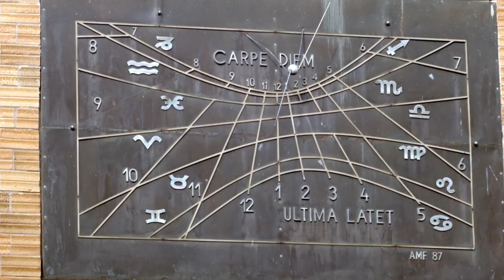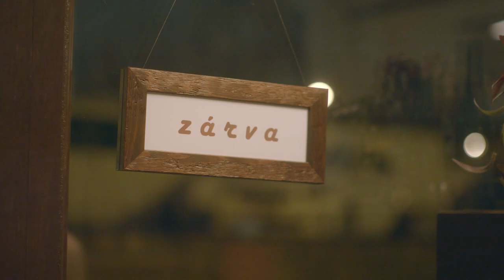V. A Mi Kultúránk rövidfilmfesztivál – előzetes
V. A Mi Kultúránk (AMiK) – rövidfilmfesztivál – Díjátadó gála
A Te kultúrád – a mi kultúránk!?

Időpont: 2023. május 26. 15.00 – 17.00
Helyszín: Puskin Mozi (1053 Budapest, Kossuth Lajos u. 18.).
A programra a belépés díjtalan, de regisztrációhoz kötött.

Bővebben a fesztiválról:

A Budapesti Művelődési Központ ötödik alkalommal hívta életre az A mi Kultúránk (AMiK) rövidfilmfesztivált azzal a céllal, hogy elsősorban fiatalok filmes eszközökkel fogalmazzák meg, milyen értékek fontosak számukra a hétköznapokban: „Suli, buli, hobbi, haverok, jövőtervezés, vagy talán a magasabb kultúra, esetleg az alkotás, valami új dolog teremtése?”

A fesztivál pályakezdő, elsősorban diák alkotók animációs és élőszereplős kisfilmjeit várta, amelyekből kiderül, hogy mit jelent számukra az a kifejezés, hogy érték.

A 2020-ban történt váratlan események kapcsán a témakör bővült, és szívesen láttuk azokat a filmeket is, amik az elmúlt 2-3 év történéseire reflektálnak. Idén, Budapest 150. évfordulójának tiszteletére Budapest kulturális sokszínűségét bemutató kisfilmeknek külön kategóriát szenteltünk, Budapest Kult címen.

A díjátadó gálán a fesztivál legjobb alkotásait lehet megtekinteni.

Program:
♦ 15.00 – Köszöntő és rövid összegzés az idei fesztivál kisfilmjeiről.
♦ 15.20 – Díjátadás
♦ 16.00 – A legjobb kisfilmek megtekintése

Moderátor: Oláh-Koppány Andrea, újságíró

Zsűritagok:
♦ Kecskés Karina színésznő,
♦ Módy Luca animátor, animációs oktató, story-board rajzoló, illusztrátor
♦ Papp Máté, a tavalyi AMiK legjobb rendező kategóriájának nyertese.